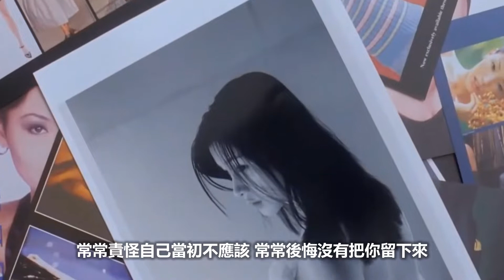有多少愛可以重來 迪克牛仔 | 動態歌詞 Lyrics | MV畫面【每天愛你8小時】電影 | 第35屆【金馬獎】最佳影片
第35屆【金馬獎】最佳男主角 | 梁朝偉
第35屆【金馬獎】最佳男配角 | 方中信
第18屆香港【金像獎】最佳男配角 | 方中信